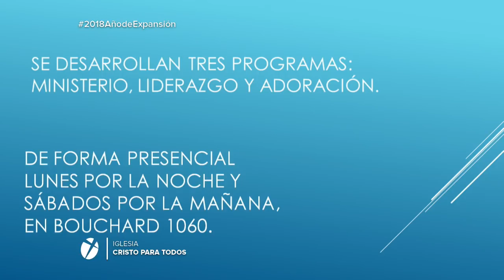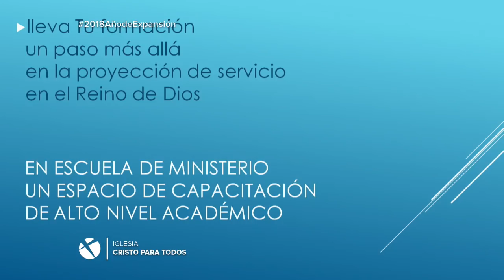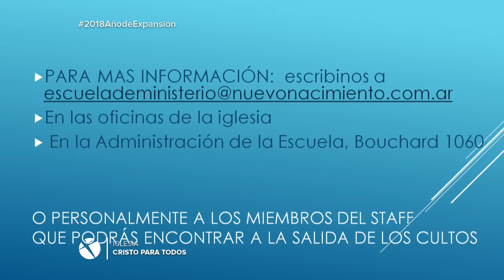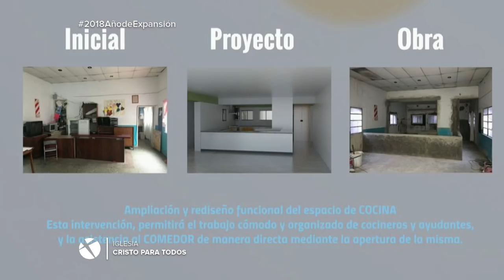- Pr. Bernardo Affranchino